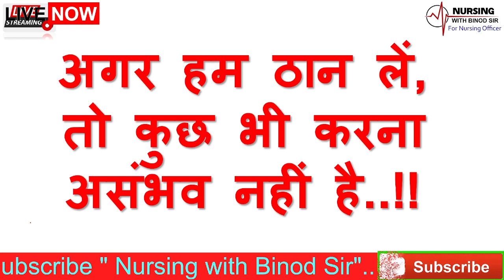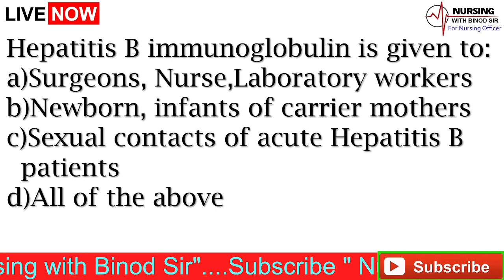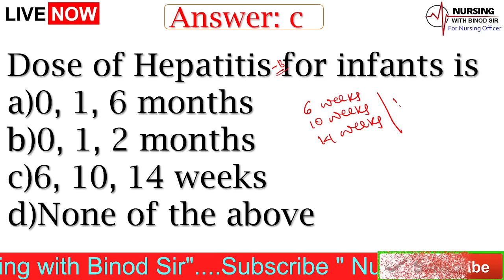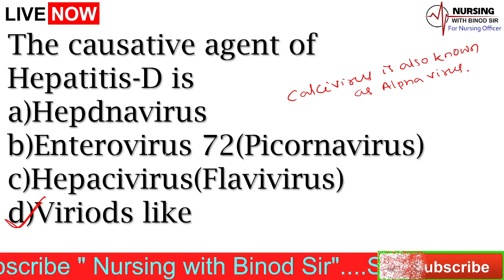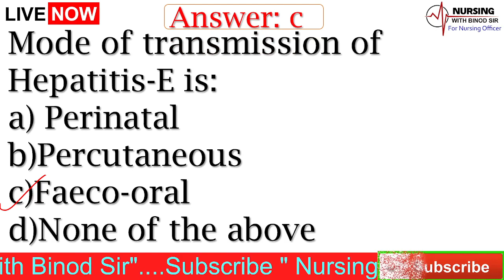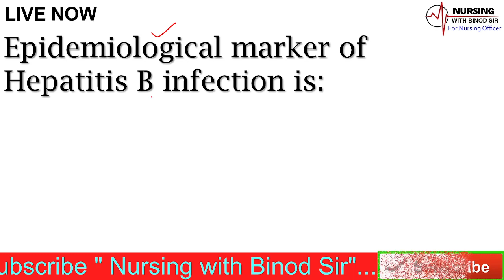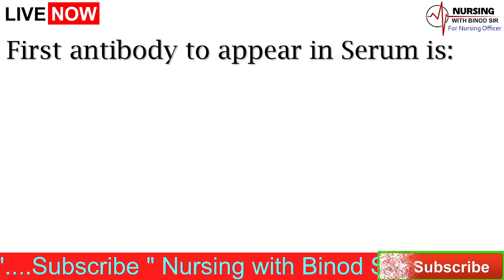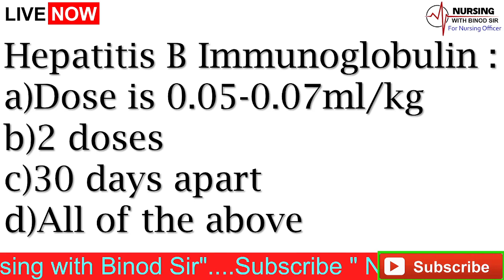Hepatitis II OSSSC Nursing Officer II MCQ with Explanation II Special MCQ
@OSSSC Nursing Officer @NursingwithBinodSir